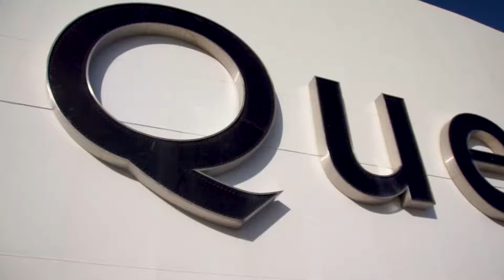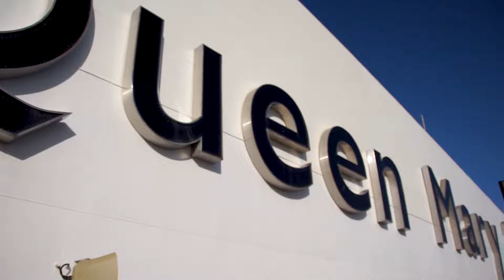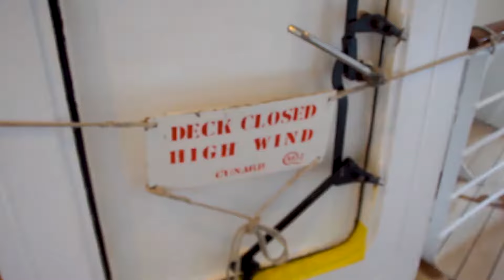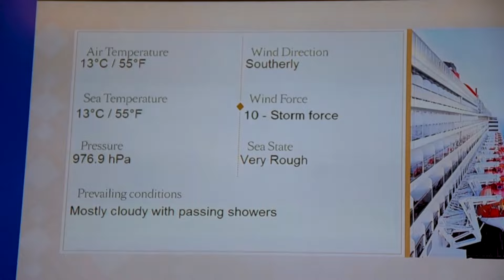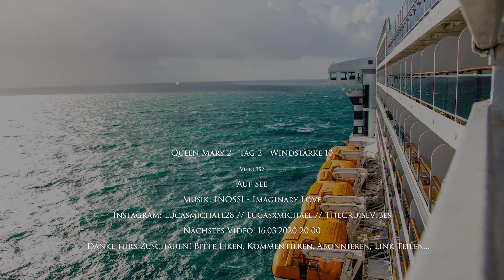QUEEN MARY 2 | Tag 2 | Windstärke 10 | Vlog 352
Vlog 352: An Tag 2 wurde der Wind immer stärker, bis er sogar Windstärke 10 erreicht hat und alle Außendecks gesperrt werden musste. Trotzdem lag die Queen Mary 2 ganz ruhig im Wasser, denn sie wurde extra für solche Wetterbedingungen konstruiert. Ich zeige euch in diesem Video unter anderem auch das Angebot im Steakhouse The Verandah und das Abendprogramm an Bord.